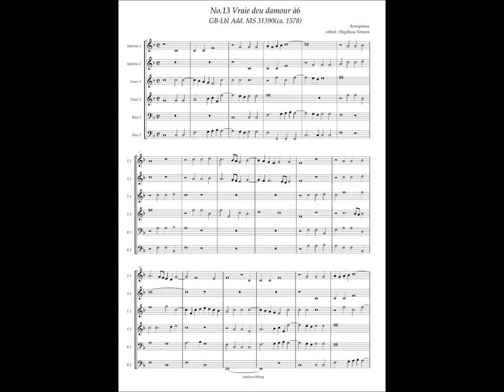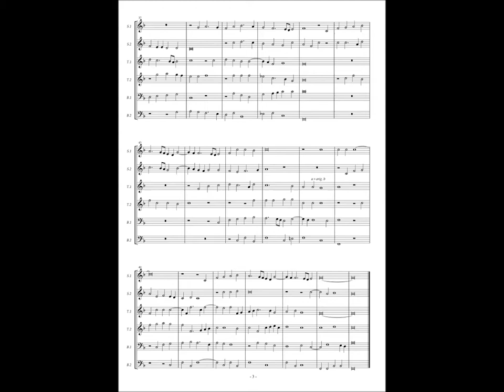GB-Lbl Add. MS 31390, No.13, Anonymous, "Vraie deu damour" à6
Microsoft®expressn web Version 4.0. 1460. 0(Microsoft Corporation)